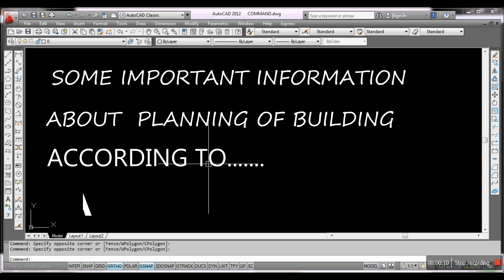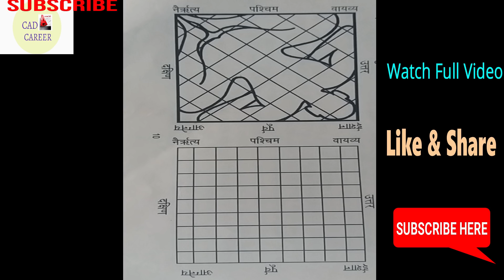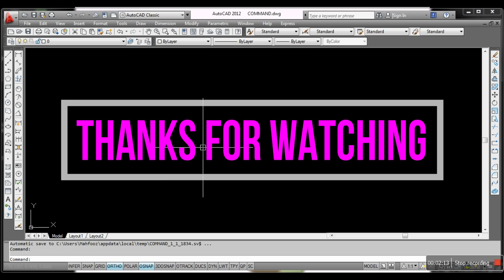Building plan create with vastu || basic concept of vastu shashtra || building vasthu || CAD CAREER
Building plan banaane ke liye vastu se related important tips is video me aapko btaya jayega ek baar zarur dekhe..
Thanku somuch  For Support